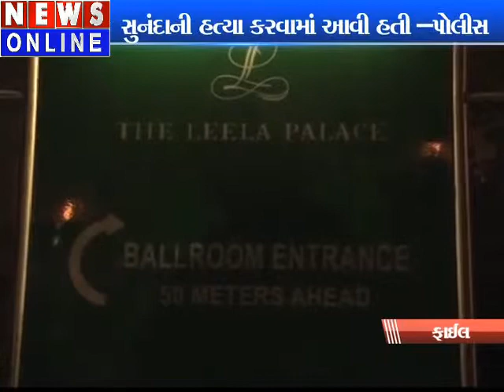SUNANDA case-police is case against unknown persons